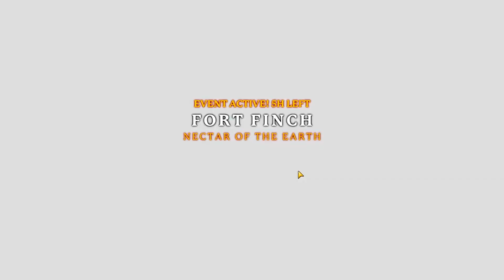Portal Knights Release 1.0 Gameplay - VERY PRETTY NEW AREA #4 - Lets Play Portal Knights Release 1.0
Let's Play Portal Knights Release 1.0: Join me as I journey into the fantastic unknown of Portal Knights.  Experience the sights, sounds, and deadly battles as I explore, build, and level my way to victory!  Enjoy!  :)

Portal Knights Release 1.0 combines the exploration and building elements of games such as Minecraft and Terraria with the role-playing aspects from games such as The Legend of Zelda and Dark Souls. It provides a multiplayer sandbox environment, in which players can explore, fight monsters and build.

Similarly to Minecraft, player can craft items such as pickaxes, swords and tools to smash blocks, fight monsters, and construct elaborate buildings, armour and weapons.

The game can be played both alone and with friends, supporting online play with up to 4 players simultaneously in the same world.

Be sure to follow me for more Portal Knights Release 1.0 gameplay! I'm having tons of fun with my Lets Play of Portal Knights Release 1.0 and discovering all sorts of plant life, things to build, amazing sights - fantastic stuff! :-)

Portal Knights
Leave the familiar world behind and step into the fantastic unknown with Portal Knights Release 1.0! Play with your friends in this action-packed crafting adventure across dozens of sandbox islands connected by ancient portals.

No one can remember how long it’s been since the peaceful world was torn apart by The Fracture, plummeting it into darkness. Is there any soul brave enough to reunite the shattered realm? Craft your adventure. Forge your hero. Become the ultimate Portal Knight!

&bull; Travel between randomly generated 3D sandbox worlds — each one with unique environments, creatures, and resources for crafting.
&bull; Tactical action combat. Strike your foes and dodge their attacks in fast-paced 3rd-person battles. Choose from an assortment of weapons and spells to defeat them!
&bull; RPG character classes to choose from and master. Play as a Warrior, Mage or Ranger and customize your appearance, abilities, and gear.
&bull; Mine and gather resources from across the lands to craft your arsenal and supplies.
&bull; Build your home with dozens of materials and furnishings. Display the hard-earned treasure from your journeys. Plant a farm and reap your harvest as your crops grow in real time.
&bull; Epic boss battles. Face off against the Portal Guardians, the most formidable beasts in the realm, in their twisted arenas.
&bull; Join your friends in 4-person cooperative multiplayer. Work together to build structures, explore dungeons, and overcome the toughest perils.

History
505 Games Ltd. is a global publisher of video games founded in 2006, and is a subsidiary of Italian company Digital Bros. S.p.A. The company publishes games globally for leading platforms along with console and handheld systems from Sony, Nintendo, and Microsoft, as well as for mobile devices and social networks. 505 Games headquarters is located in the city of Milan, Italy. The company also maintains divisions in Milton Keynes, United Kingdom; Los Angeles, United States; Lyon, France; Munich, Germany; Madrid, Spain and a network of distribution partners.

Since its founding in 2006, the company has published several major titles including Sniper Elite III, Payday 2, Assetto Corsa, Brothers: A Tale of Two Sons, Terraria, How to Survive, Defense Grid 2, Deep Black, Rocket League, ABZU, ADR1FT, and Virginia. The company found its early success through its video games Cooking Mama and Zumba Fitness.

In April 2015, 505 Games was awarded the title of Best Indie Games Label at the MCV Awards.

Portal Knights Release 1.0 tips Portal Knights Release 1.0 ps4 xbox one